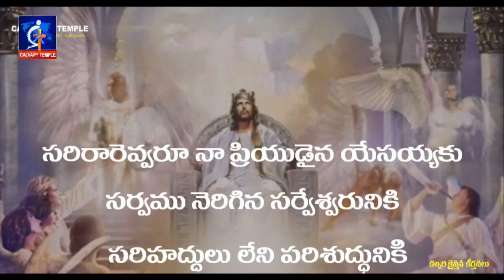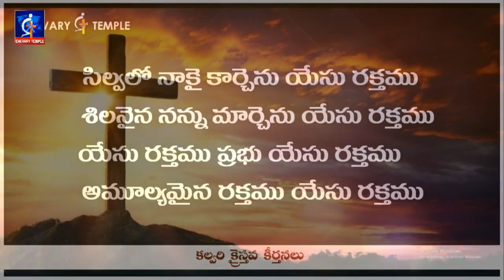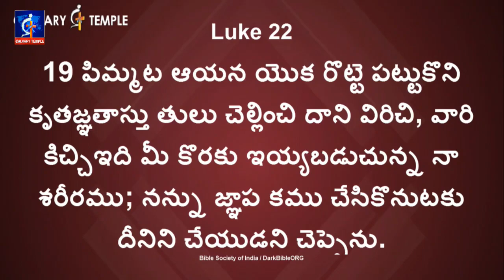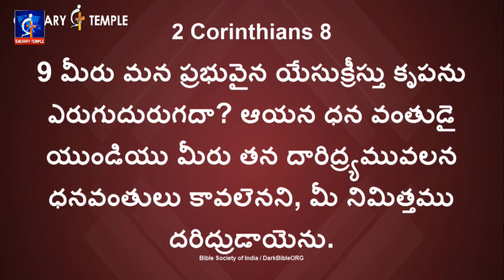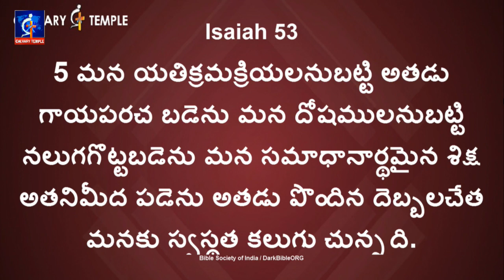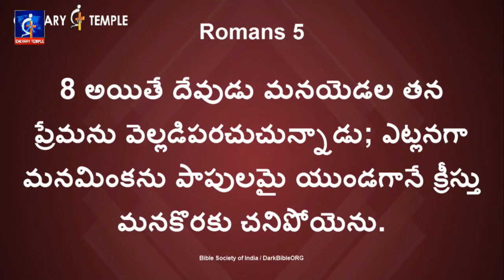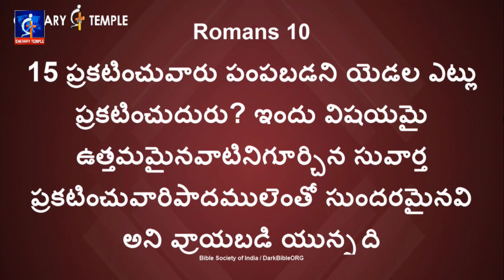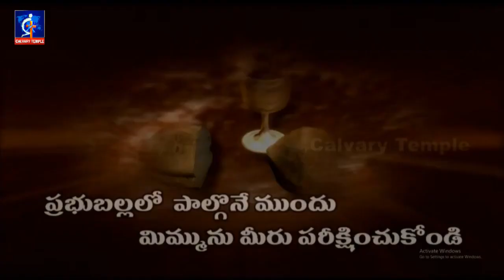అసల సిసలైన ప్రభు రాత్రి భోజనమంటే? - మునుపెన్నడూ వినని సందేశం డా.సతీష్ కుమార్ గారు